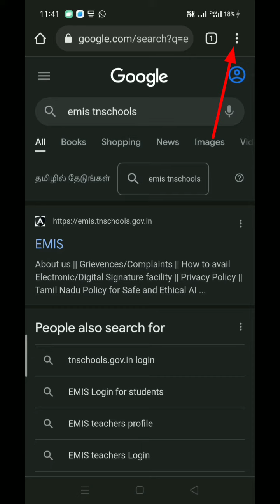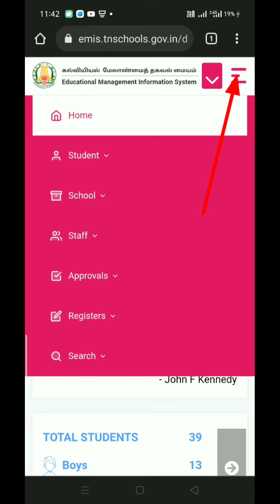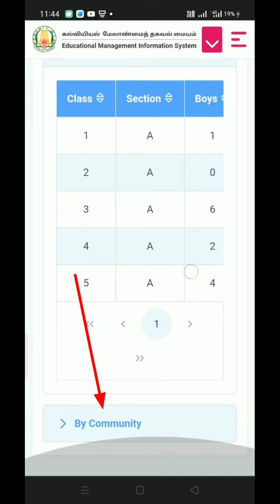EMIS NEW UPDATE NEW DESIGN STUDENTS TEACHERS INDIVIDUAL BIRTHDAY DETAILS IN HOME SCREEN COMMUNITY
EMIS SUPER NEW UPDATES

NEW DESIGN

STUDENTS TEACHERS INDIVIDUAL BIRTHDAY DETAILS IN HOME SCREEN

COMMUNITY WISE STUDENTS DEATAILS

INBOX

இன்னும்‌ பல மாற்றங்கள்.

Watch  Share